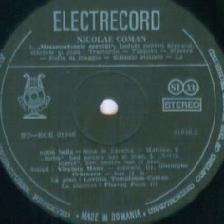Gheorghe Crasnaru-Terra mater (Lied pentru bass si pian)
Muzica(Music by): Nicolae Coman
Text de(Lyrics by): Ion Brad
La pian(Piano by): Lavinia Tomulescu-Coman